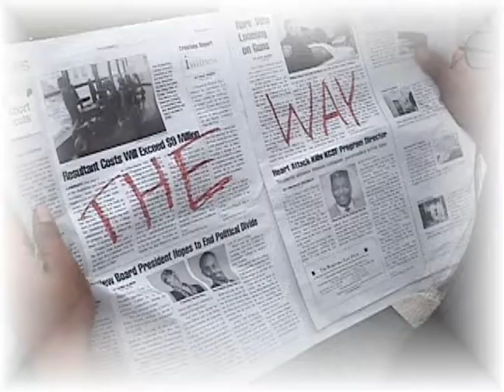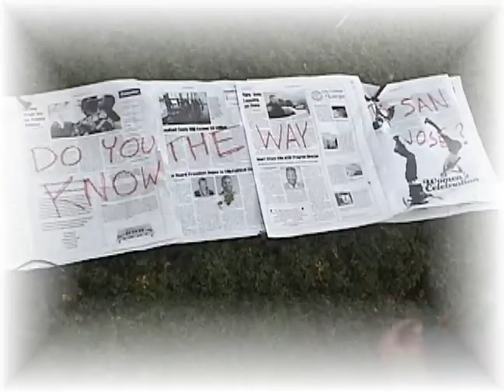Shaman's Stomp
Film 24 Beginning Film Production project with Juan Bandera, Mike Agundez, Kazunori Akimoto, Dexter Reid, Todd Richards and Vince Vilan.
The goal was to just appropriate Mr. Toney Merritt's "Shaman Stomp" sound bit into our project. The catch was that we had to create a film noir movie and had to put the sentence "Do you know the way to San Jose?" into the movie somewhere. This was just to stir our imaginations and see what we can come up on location.